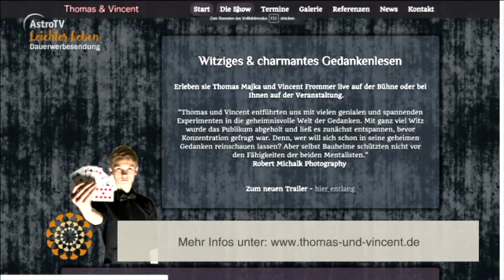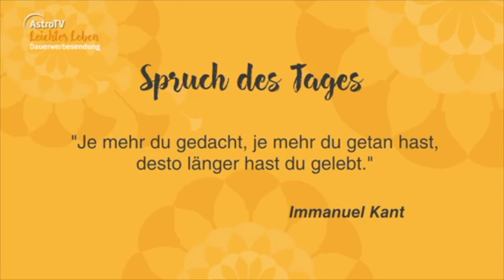Thomas & Vincent - TV Interview #2